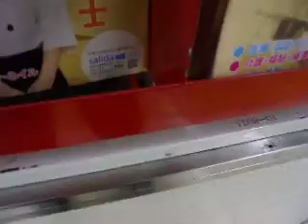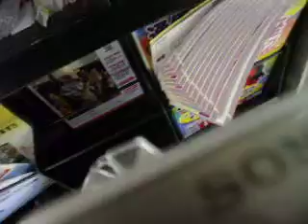GEDC0037 2014/11/12 池袋